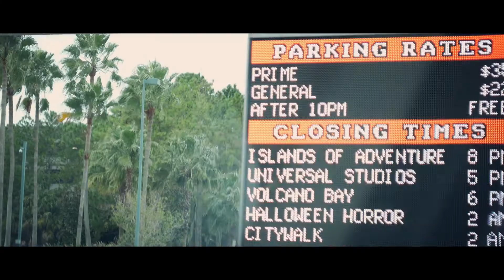Halloween Horror Nights 2018 (Air Force ROTC) | Cinema Journal HD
(Watch in HD) Finally I found time to work on this cinema journal project! A couple of my friends and I went to Halloween Horror Nights this October during Embry Riddle's Fall Break. We sure had a blast! The AFROTC crew always sticks together no matter what :)

-Filmed on a Panasonic Lumix G7 Camera
-The HHN Houses Footage (towards the end of the video) is from Inside The Magic since I wasn't able to film inside the houses when I was there unfortunately :(
-Song: "Switchblade" by Borgeous